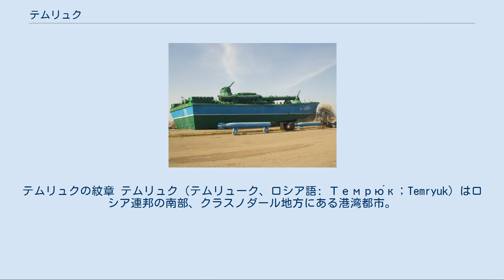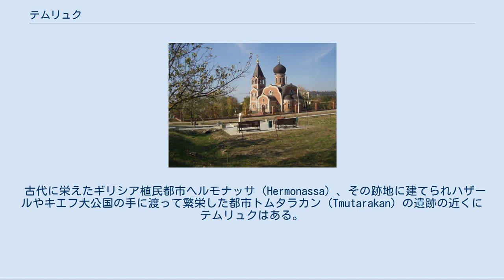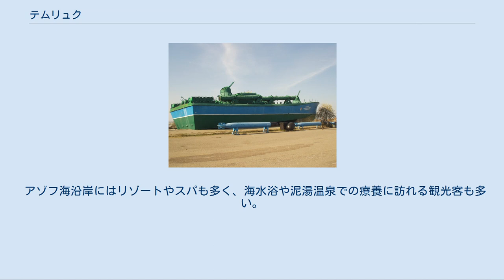テムリュク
テムリュクの紋章 テムリュク（テムリューク、ロシア語: Темрю́к；Temryuk）はロシア連邦の南部、クラスノダール地方にある港湾都市。
黒海とアゾフ海を分けるタマン半島の最大の都市で、半島北岸に位置する。
 テムリュクの聖堂 テムリュクの野外軍事博物館 テムリュクの野外軍事博物館にある第二次世界大戦当時の赤軍の砲艦 テムリュクはクラスノダール地方の中心都市・クラスノダールから西へ130キロメートル離れている。
 クバン川はアゾフ海のテムリュク湾に流入しているが、テムリュクの街はクバン川の右岸、テムリュク湾の河口のすぐ近くにある。
テムリュク港は街の中心から4キロメートル離れたアゾフ海沿岸にある。
また街は多数の泥火山に囲まれている。
 テムリュクはクリムスクからの鉄道支線の終点である。
 古代に栄えたギリシア植民都市ヘルモナッサ（Hermonassa）、その跡地に建てられハザールやキエフ大公国の手に渡って繁栄した都市トムタラカン（Tmutarakan）の遺跡の近くにテムリュクはある。
クバン川の河口を抑える拠点として、ここは多くの勢力の争奪する地となってきた。
 テムリュクの場所にあった集落で最初に記録に残っているものは、タタール人の要塞トゥムネフ（Tumnev）で、14世紀にジェノヴァ共和国の商人の手に渡りその交易地となりコパ（Copa）の名で知られた。
 1483年にコパはクリミア・ハン国に占領され、再びトゥムネフとなった。
 ロシア・ツァーリ国はこの地の有力者であったカバルダ人のテムリュク・アイダロヴィッチと組んでトゥムネフを落とし、新たな要塞を築いてテムリュク・ノーヴィ（新しいテムリュク）と名付けた。
クリミア・ハン国は1570年にこの要塞を奪還し、アディス（Adis）と改名した。
 17世紀から18世紀、タマン半島にはオスマン帝国の支配が及んでいたが、1768年から1774年にかけての露土戦争でロシアはこの地を奪い、1778年にはかつてのテムリュクの場所に再び要塞を建てた。
1793年にはコサックが移民しスタニツァ（コサックの集落）を築いた。
このスタニツァは1860年にテムリュク市となり、1910年までクバン県の一部であった。
 第二次世界大戦（独ソ戦）中、1942年8月24日にドイツ国防軍がテムリュクを占領し、1943年9月27日に赤軍北カフカス戦線の部隊が黒海艦隊の支援を受けて奪還した。
 テムリュクには歴史・考古学博物館のほか、野外軍事博物館（ Voennaya Gorka、Военная горка）があり戦車などが展示されている。
 周囲のタマン半島一帯には、古代のギリシア植民都市の遺跡が多い。
近くにはヘルモネッサがあるほか、植民都市として建てられ後に中世の大ブルガリアの首都ともなったファナゴリア（Phanagoria）もほど近い場所にある。
 クバン川デルタの、潟湖や泥火山の多い風景もこの地の魅力である。
 テムリュクは漁業の中心で、魚の加工工場があるほか、近隣の農産物の加工工場もある。
加えて建材工業もおこなわれている。
 アゾフ海沿岸にはリゾートやスパも多く、海水浴や泥湯温泉での療養に訪れる観光客も多い。